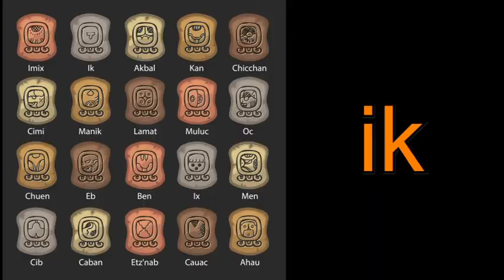18. HULLÁM Április 5 és április 17 között